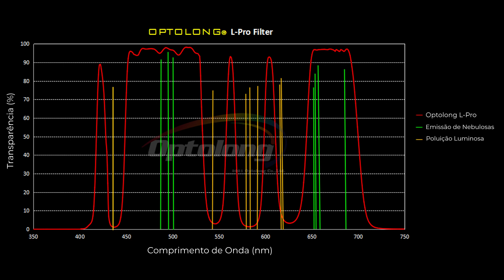Filtro PERFEITO contra POLUIÇÃO LUMINOSA? Optolong L-Pro | Review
No episódio de hoje  falaremos sobre o Optolong L-Pro, um filtro multibanda espetacular, voltado principalmente a astrofotografia de objetos de céu profundo.

O filtro L-Pro, é uma ferramenta essencial para astrofotógrafos que desejam capturar imagens de objetos de céu profundo principalmente em locais com maior presença da poluição luminosa.

O L-Pro foi projetado para minimizar a interferência da luz artificial,  combinando características de filtros de banda estreita (narrowband) e filtro de passagem ampla, para fornecer uma ampla faixa de transmissão em várias linhas espectrais críticas para a astrofotografia.

Além de bloquear efetivamente a luz indesejada de fontes artificiais, o L-Pro também reduz a neblina atmosférica, melhorando a nitidez e o contraste das imagens astronômicas.

Estude na Astro Space Academy 🚀

=== Comunidades do Astro Space ===
Assine a nossa newsletter e receba os vídeos em primeira mão:

=== Equipamentos ===
Canon EOS R
Rokinon 14mm f/2.8
Canon 50mm f/1.4
Canon 24-105mm f/4
Vivitar 500mm f/8

Minutagem
0:00 - O que são filtros astronômicos
1:19 - Entendendo Comprimentos de Onda e Filtros Astronômicos
3:49 - Como funciona o filtro Optolong L Pro
4:39 - Analisando o gráfico de Comprimento de Onda do L- Pro
6:27 - L-Pro: Vantagens em utilizá-lo
8:19 - Astrofoto feita com o L-Pro
9:52 - L-Pro: Pra quem é, e pra quem não
12:27 - L-Pro: Compatibilidade
12:54 - Sumarizando e outros episódios
13:33 - Encerramento do Episódio